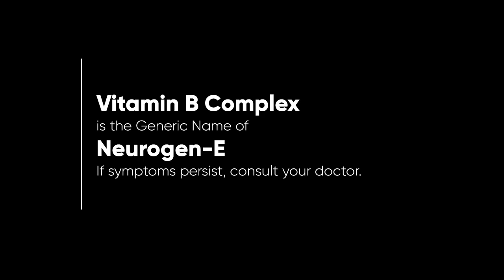Neurogen-E Radio Ad 2023 22s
Ito po ang 2023 Radio Ad ng Neurogen-E, isang Vitamin B Complex plus Vitamin E Brand ng Unilab. Alagang Unilab 'Yan!

DRPS Two 3198: Neurogen-E Radio Ad 2023 22s